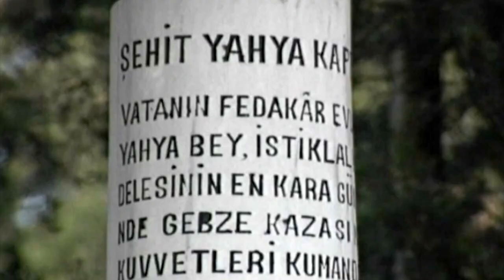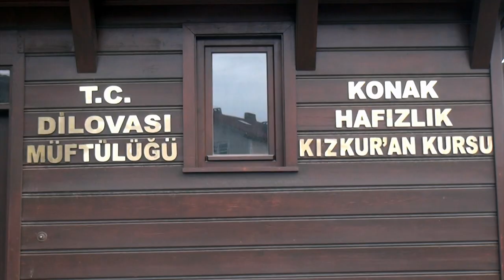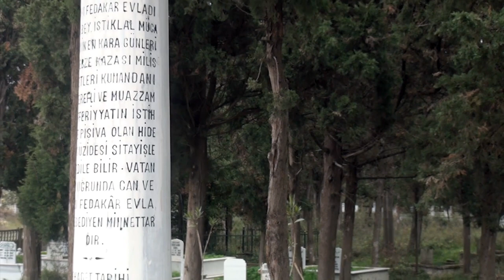Belgesel Tadında Dilovası Kaymakamı ile Kültür Yolculuğu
İçişleri Bakanlığı PRODES Projesi kapsamında Dilovası Kaymakamlığı'nın himayelerinde yürütülen Dilovası Kültür Mirası ile ilgili sosyal sorumluluk projesinde Dilovası Kaymakamı Mustafa Asım Alkan Dilovası'nın tarih, kültür değerleri ile ilgili verdiği bilgileri belgesel tadında izleyicilerimizle paylaşıyoruz.